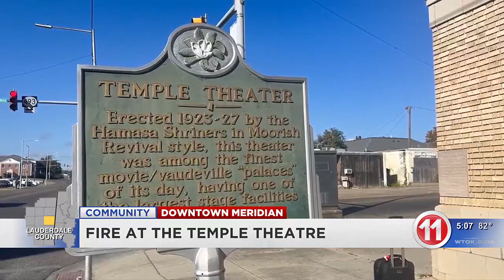No damage from fire at historic Temple Theatre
The historic Temple Theatre in downtown Meridian had a fire Tuesday around 10 p.m.